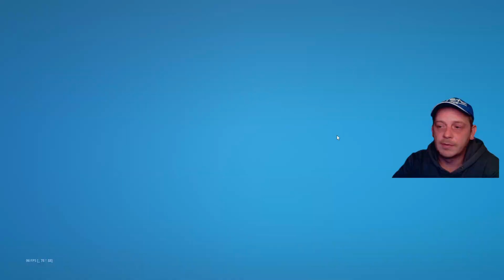Fortnite - Kapitola 6 Sezóna 1 #1 - Co je nového v battle passu a jak vypadá mapa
Boušovo Hraní... Let's Play od Kuby Bouši